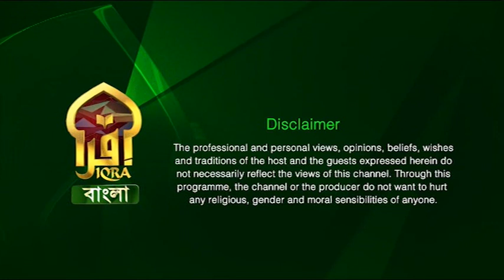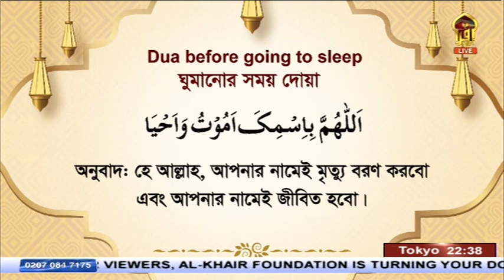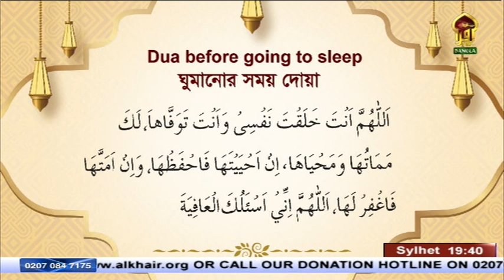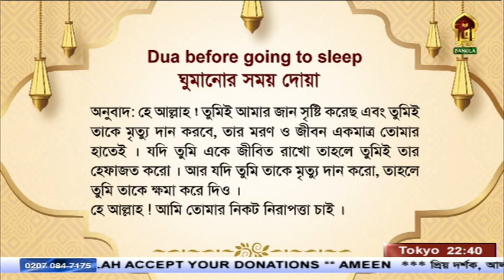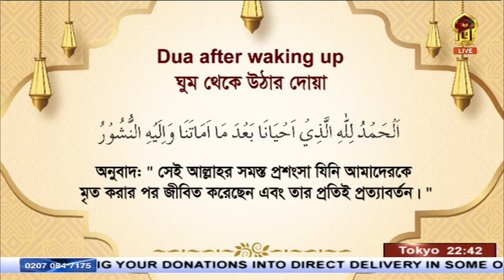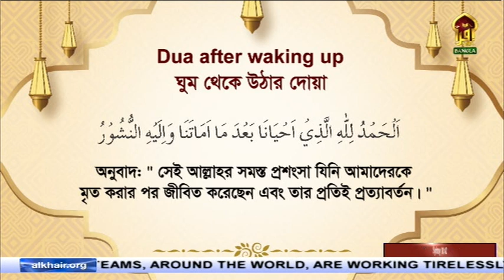Masnoon Dua II Syed Riaz Ahmed II ঘুমানোর সময় সুন্নাহ সমূহ এবং ঘুমের আগের কয়েকটি দোয়া II 27042023